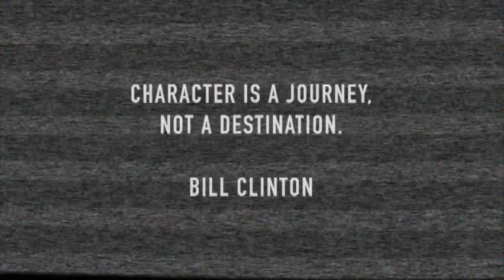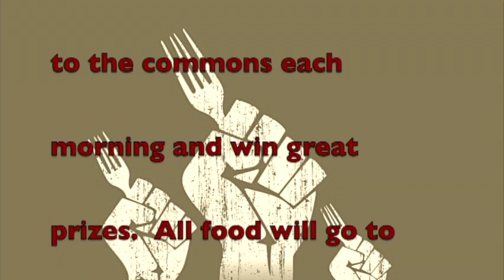LCC 5 11 18